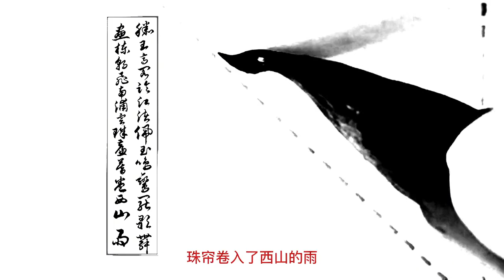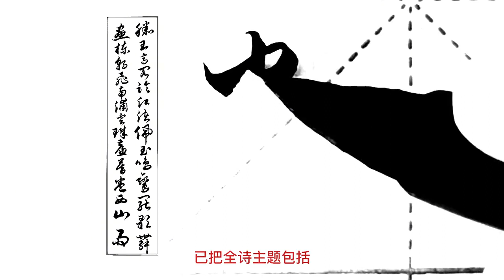草書《滕王閣序》（37）附詩前四句，滕王高閣臨江渚…